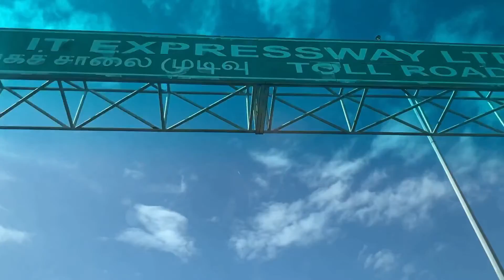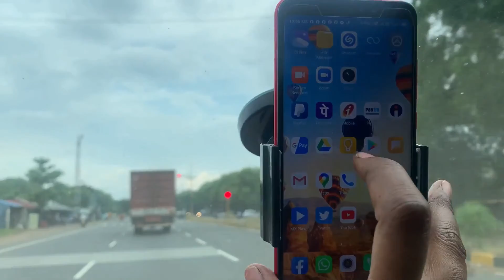Tamil Nadu Road Trip - Chennai to Coimbatore to Thoothukudi to Chennai - 1500 Kms - Praveen - Epi1/6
Tamilnadu Road Trip - Chennai to Coimbatore to Thoothukudi to Chennai - 1500 Kms - Praveen Kumar

This is 1/6 Videos in the complete Travel Series

1. Chennai to Coimbatore
2. Coimbatore to Thoothukudi
3. Thoothukudi to Chennai
4. Aathupparai ( Pollachi )
5. Maipparai
6. Chennai to Chennai - Full Trip

Camera Women - Buna
Naration & Edit   -  Praveen

All music included in all the videos is with the permission of Youtube. Creator deserves the full credits used in video, music.

Praveen Kumar